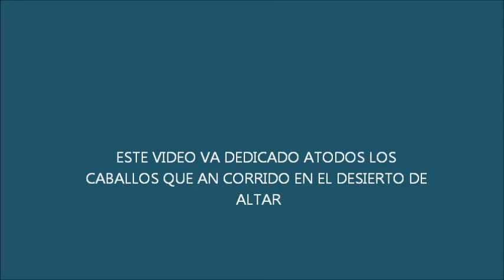CABALLOS DE ALTAR.wmv